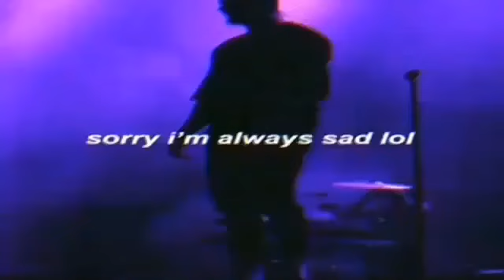Happy new year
Yes I know I'm changed, videos coming to both IV and revihoom soon!